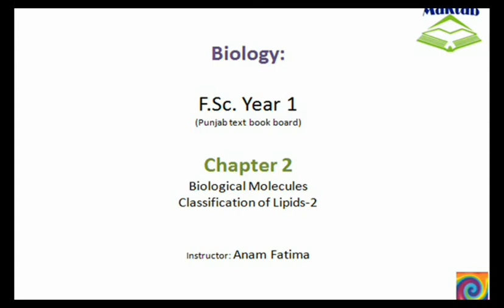FSc Biology Book1, CH 2, LEC 7: Classification of Lipids-2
This video lecture from Biological Molecules (F.Sc. first year Biology) covers Classification of Lipids and different groups of lipids like Waxes, Phospholipids, Terpenoids, their structure, Composition and different uses. Find more e-learning material and educational video lectures in Urdu at maktab.pk. These videos are free to use for promotional and commercial purpose by keeping the credits to Maktab.